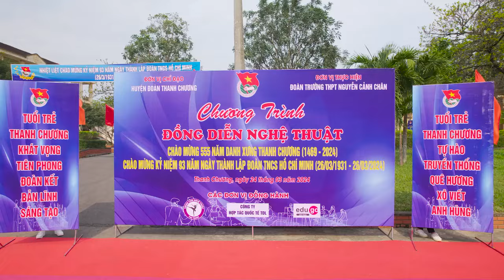Trường THPT Nguyễn Cảnh Chân đồng diễn kỷ niệm 555 năm danh xưng Thanh Chương Tự hào 1 dải non sông.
Trường THPT Nguyễn Cảnh Chân thực hiện màn đồng diễn hướng tới kỷ niệm 555 năm danh xưng Thanh Chương, “Tự hào một dải non sông"  với số lượng 1000 học sinh tham gia.
Đạo diễn: Thầy Lê Hải và nhóm gv nhà trường.